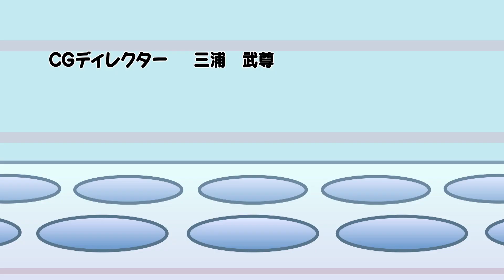【おはスタ】×【最強ジャンプ】初のAI声優アニメ「れいぞうこのつけのすけ！」第32話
れいぞうこのつけのすけ！とは・・・

みんなのお家にある冷蔵庫。
そんな冷蔵庫の中に住むつけのすけは、キュウリの漬物の男の子。いたって普通で、これといった特徴はナシ・・・。
でも、いつかみんなの食卓の主役になることを夢見てる！
冷蔵庫が閉じた瞬間から始まる、冷蔵庫の中限定ギャグアニメ！

全キャラクターの声の担当は、なんと東芝デジタルソリューションズ株式会社「コエステーション TM 」の音声合成技術を利用！
※コエステーション、coestationは、東芝デジタルソリューションズ株式会社の日本またはその他の国における登録商標または商標です。